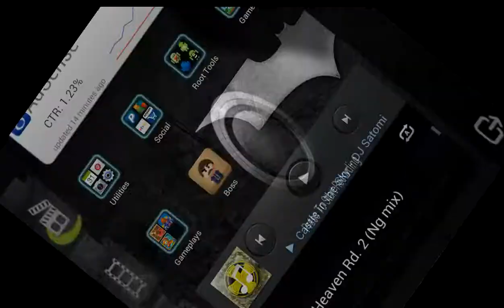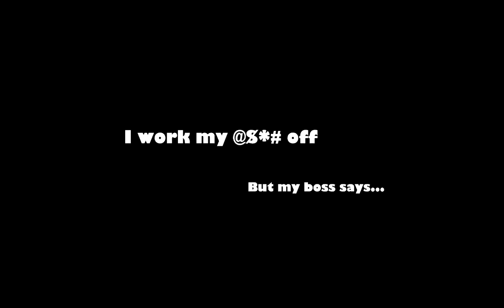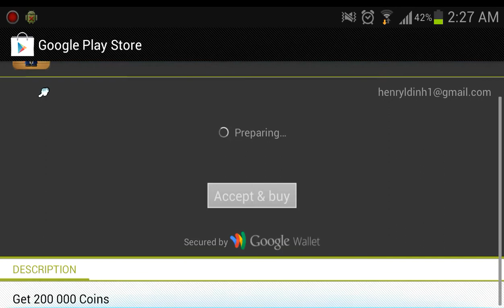Free Coins in kick The Boss Android with Freedom